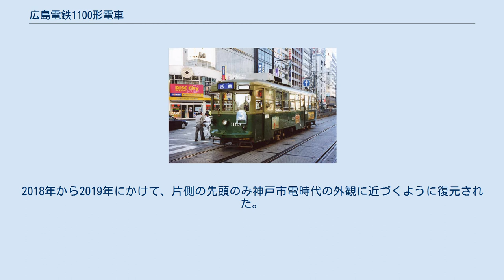広島電鉄1100形電車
神戸市交通局1100形電車 」 広島電鉄1100形電車 広島電鉄1100形電車（ひろしまでんてつ1100かたでんしゃ）は、1971年に神戸市電（神戸市交通局）より広島電鉄に移籍し、以前在籍していた路面電車車両である。
神戸市電時代は神戸市交通局1100形電車を参照。
 1971年3月の神戸市電（神戸市交通局）廃止に伴い、1100形全車を広島電鉄が購入。
 廃止翌日から570形及び1150形の譲受車とともに順次輸送されて整備を行った。
同年11月にワンマンカーとして工事終了車より順次竣工。
営業運転を開始した。
 運用開始当初は、神戸時代の前乗り中降り方式を、広電方式の中乗り前降り方式に改めた程度で、外部塗装などはそのままで運用された。
 特に、1104・1105号に関しては、神戸市電独特の菱形の行灯式系統版・方向指示器は当面は存置され、他の同型車よりも神戸市時代の面影を色濃く残していた。
その後、方向指示器は塗りつぶされ、のち撤去。
系統版も他車と同じものに統一され、台車も神戸時代のFS62形から旧型のH2105形に交換された。
 1975年11月1日の千田車庫火災で1101号は、900形902号・550形552号とともに被災したが、翌1976年1月20日に復旧した。
 1978年5月より1105号は、同年にハノーバーと姉妹都市になったことを記念して、初代のハノーバー号になり、廃車時まで続いた。
 1981年に方向幕の電動・大型化が全車に行われた。
1982年に1103号が、1983年に残りの全車が三菱電機の直流交流変換駆動方式（三菱MDA方式）CU77A集中型（21,000kcal/h×1）で冷房改造され、全車冷房装置を一基乗せた形状になった。
1980年代ごろには正面灯周辺に、他車と同様に黄色の菱形の警告マークが書かれたが、90年代ごろに消去された。
また、そのころは広告電車としても多く用いられていた。
 しばらくはこの状況で運用されたが、1997年にプリペイドカードの機械を設置した際、出口が狭いため乗降に時間がかかることや、他の車両に比べて収容力が劣りパワー不足でもあったことから廃車対象車種となり、急速に数を減らした。
 2000年3月に1101・1102・1104号が廃車。
その時点で唯一営業運転に使われていたハノーバー号として使用されていた1105号も、まもなくトラックと事故を起こし、塗装を1150形1156号に移し、2001年2月に廃車された。
 そして、最後まで在籍し、長期休車で倉庫代用として使用された1103号は、神戸に里帰りすることが決まり、2003年3月に廃車され、形式消滅した。
 最後まで残っていた1103号が、神戸市電和田車庫跡に建設された御崎公園に里帰りして保存されている。
保存に際し屋根上の冷房機器は撤去されたが、方向幕やワンマン表示は広島電鉄時代のままになっている。
2018年から2019年にかけて、片側の先頭のみ神戸市電時代の外観に近づくように復元された。
 車番は全車とも神戸時代と同一。